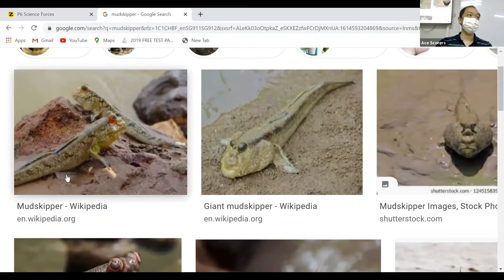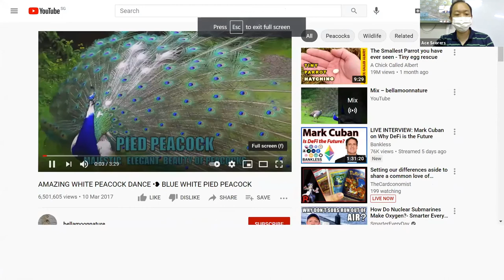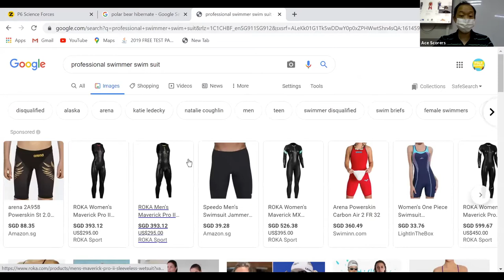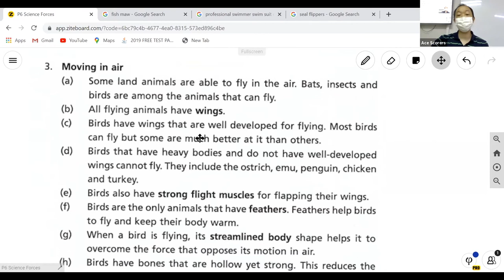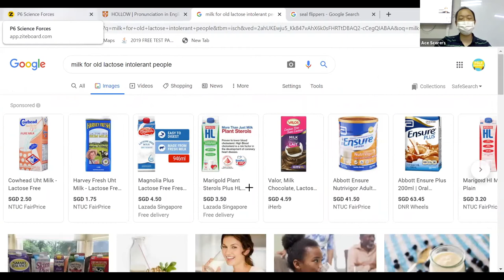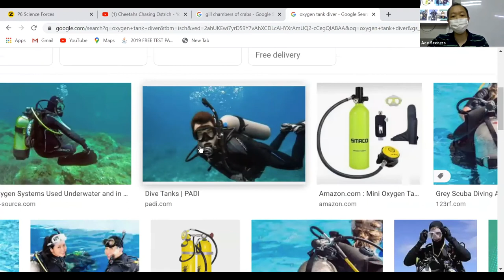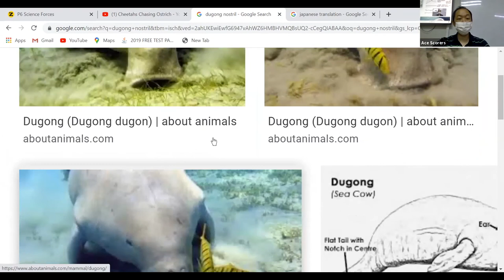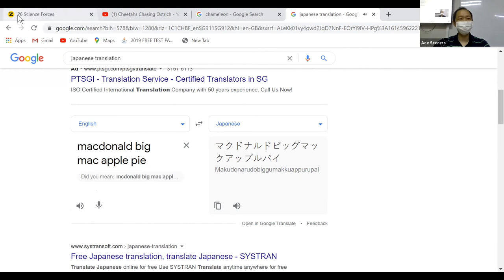P6 Science adaptation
In this video we go through some concepts on adaptation in preparation for 2021 PSLE Science